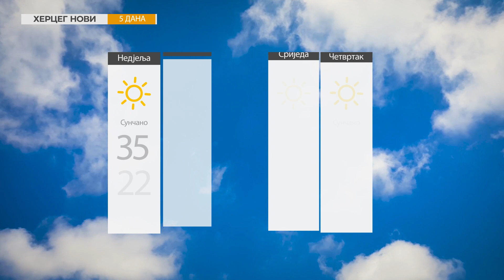RTHN - Info HN, 15.08.2021.